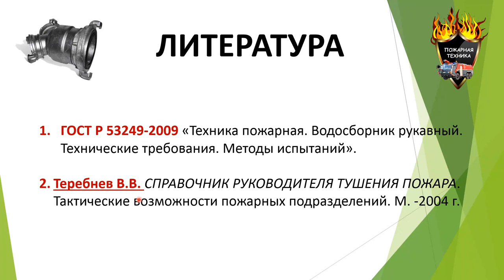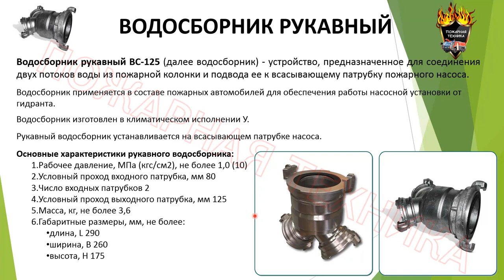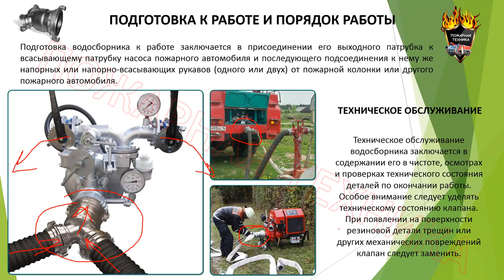Водосборник рукавный ВС 125